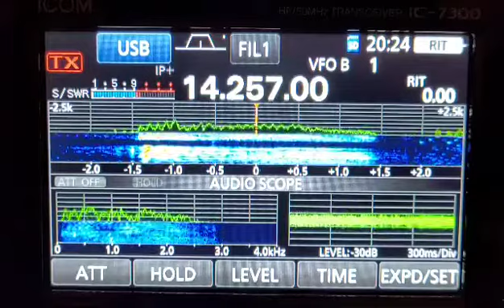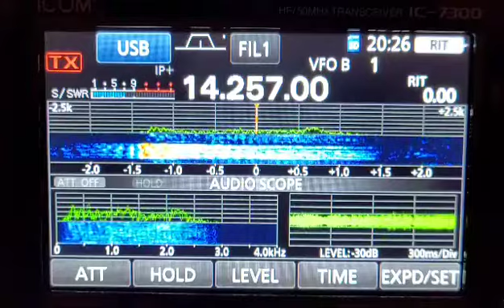CN8SG operating special call : 5E8SG